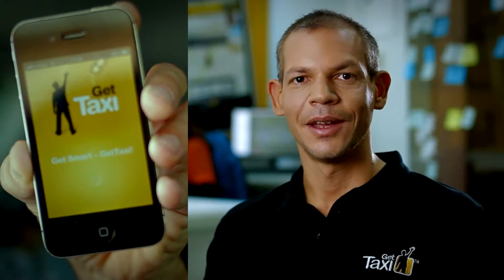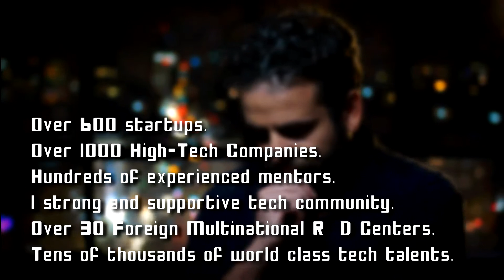Tel Aviv - Startup City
Tel Aviv is every entrepreneurs Startup dream, ranked 2nd on Startup Genome's Startup Ecosystem, just after Silicon Valley.
Here are a few innovative ideas from Tel Aviv Startup companies.